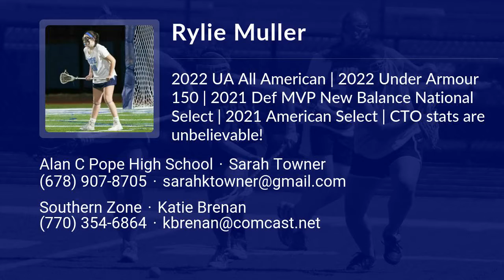Rylie Muller Lacrosse Highlights - GA 2025 - Def. Mid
Rylie Muller Recruiting Video.